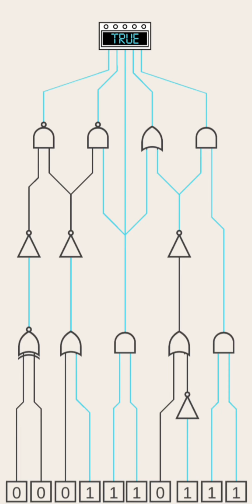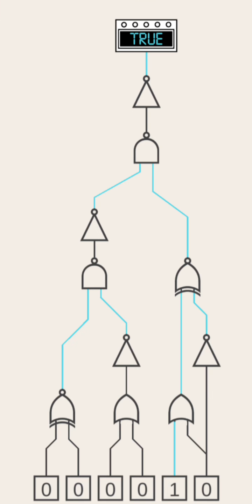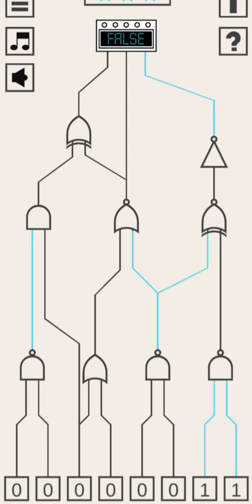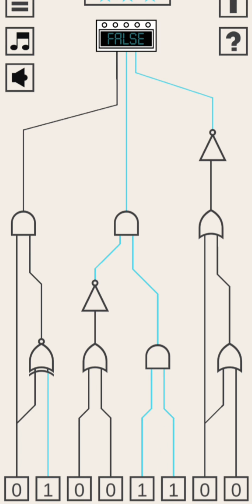How to solve Make it true, Level-131,132,133,134,135,136,137,138,139,140 real logic gates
In this video Make it true Solutions Level- 131,132,133,134,135,136,137,138,139,140

Puzzle game about logical elements. Help a scientist fix a robot.

This application develops logic, where you will be given the role of Assistant Engineer. Your tasks are simple: develop, assemble and configure the robot. Just give the right signal to make the circuit work. Replace broken items. Encrypt and decrypt the signal. All this awaits you here, in the puzzle using real logical operators.
Do you like uncommonness? Do you like logic games? Do you want to understand how electronics work? Getting engineering knowledge has never been so easy and fun.

It's simple, you will choose the values at the inputs of the circuit or replace the broken parts to get 1. Remember, 1 is “true”, 0 is “false”.
The game is created in the image of real logic gates, on which microchips are built. You can easily understand the basics of circuitry just by playing. The application is free to download, the passage is also free. Games for the development of logic, games for the development of memory occupied a dense niche in the learning environment. If you are fond of computer structure or robotics games, this logic puzzle will take its place on the shelf of your favorite puzzles.

The game offers the following items:
Hundreds of interesting levels.
Many elements that will not let you get bored.
Many solutions for each level.
The story where you have to help the Engineer with his difficult task. Our logic puzzle contains animated cut-scenes. We will not let you get bored;)
Black theme - save your eyes and battery.
Help for levels.

SUGGESTION :-
(Watch up to 720px vertical videos on mobile
You can use any browser like Google Chrome, Firefox, Opera, Samsung Internet etc. to watch video vertically up to 720px resolution on mobile, then go to the menu bar then click on desktop view)